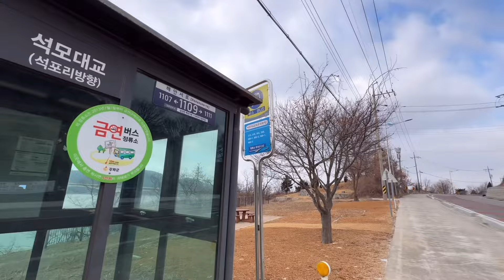드라마틱 했던 서해일출캠핑 / 오션뷰캠핑장 / 솔로캠핑 / 캠핑요리 / 대중교통캠핑 / 동계캠핑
안녕하세요~베키예요~^^
서해바다 일출을 보셨나요?
새해를 맞아 일출을 보고 싶어서 서해바다로 떠났습니다
잔잔한 호수처럼 고요한 바다에 마니산과 예쁜산들이 눈앞에 펼쳐져 심쿵했습니다.
바다 산책길도 보고 맛있는 요리도 먹으며 시작은 좋았으나..
갑작스런 날씨 변화에 놀라고..바람과의 사투!!
온몸으로 바람을 막아보고..위험했던 상황..
작은 천사 아기 냥이가 찾아와 바람, 추위의 무서움과 두려움을 잊게 해주었어요.
좀 더 가까워진 거리에서 따뜻한 체온을 느끼며 잠을 잘 수 있었어요.
드라마틱 했던 서해일출!!

[캠핑장소]
해그림캠핑장
인천 강화군 삼산면 삼산동로 165

사이트 : 풀 사이트

[캠핑용품]

텐트: 아릭시 티피텐트 R3
침낭: 베이스침낭 퀀텀구스900/탄색
배낭: 미스테리렌치 글레시어 71L 쉐도우문
매트: 니모 롱보우 알파인 레귤러 머미
방석매트: 우드퓨엘 / Bombe mini indian
테이블: 소토 필드테이블 st-630 미니 / 실버
디팩: 미스테리월 에코스키니 디팩 L-S

크레모아 쓰리페이스 미니/모스그린
크레모아 헤드랜턴 헤디2
골제로 라이트하우스 마이크로 프래쉬
GIGA펌프2.0 미니에어펌프
UCO 유코 오리지널 랜턴 클래식 황동 캔들

나이프: 오피널 클래식 No.8 애니멀리아 Hare
             BPS Adventurer CSHF 캠핑 나이프
화목난로: 와일드와일드웨스트 w스토브 사이드뷰
토치라이터: 캠빌 하드레버 파이어뱃 캠핑토치
스토브: 코베아 알파인 마스터 2.0 2L
백컨트리 티타늄 파워 차져
착화제: 파이어라이터스 블랙매트 set
장갑: 와일드와일드웨스트 레더글러브

반합: 캠핑반합군용 오리지널
팬: 루엣비든 부시팬
튜맨 티타늄 EP스테킹 세트450
하피루게러지 하피루 보냉백 - 왁스캔버스 브라운
쿠필카 small tray 도마
쿠필카 컵 37(370ml)

상의: 랩 미틱 G 자켓 / Cloud
         랩 뉴트리노 프로 자켓 /Patriot Blue
하의: 조이/알파인 덕다운 팬츠
부티: Rab씨러스 헛부츠